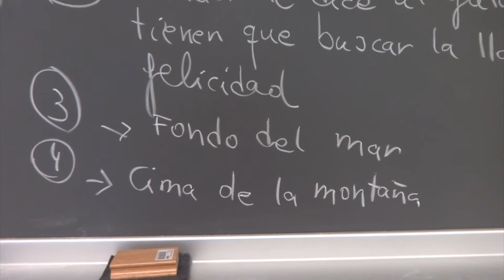La llave de la felicidad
Cuento ilustrado por los alumnos del aula 7 del CEE Reino de Tule, de Esquivias. Gracias a todos ellos y a su maestra, Isabel Guijarro por este regalo.